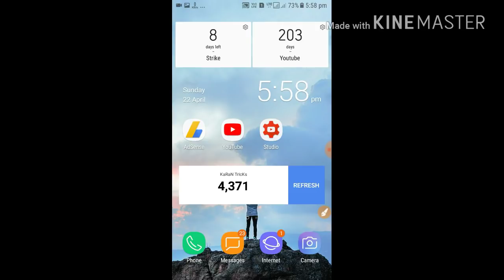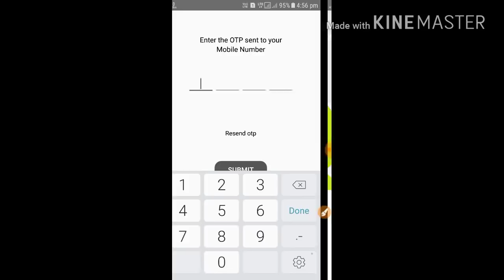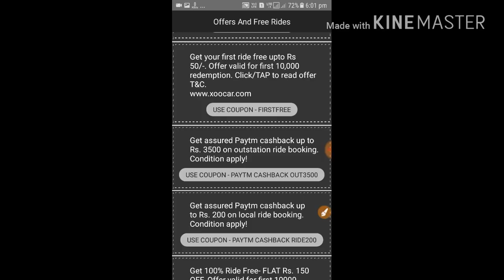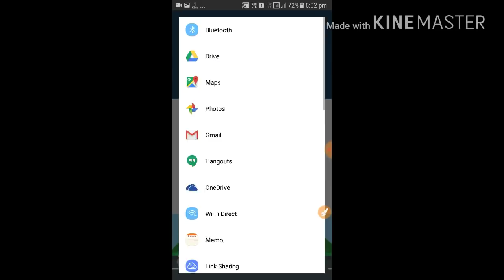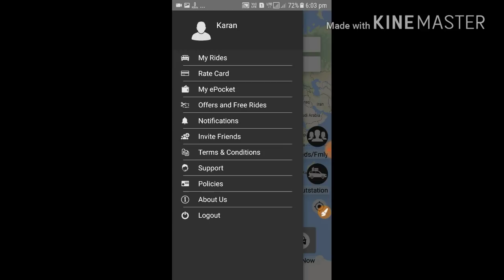100 Rs Per Refer Direct Redeem In Paytm XOOCAR App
Thank U

Proof Mil Gya He .Ap Log Dosto Ko Refer Karo 100%  Paisa Milega Direct In Paytm .